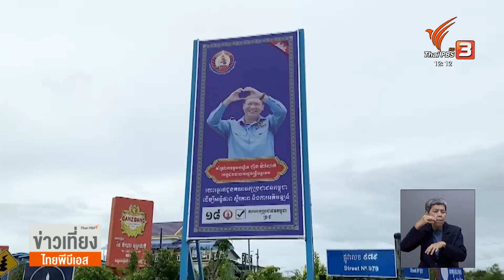ชาวกัมพูชาตื่นตัวใช้สิทธิเลือกตั้ง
ชาวกัมพูชาออกมาใช้สิทธิเลือกตั้งกันคึกคักในช่วงเช้า ผู้ที่มาใช้สิทธิบอกว่าการเมืองกัมพูชา ไม่มีการเปลี่ยนแปลง เพราะชาวบ้านส่วนใหญ่เชื่อมั่นในสมเด็จฮุน เซน